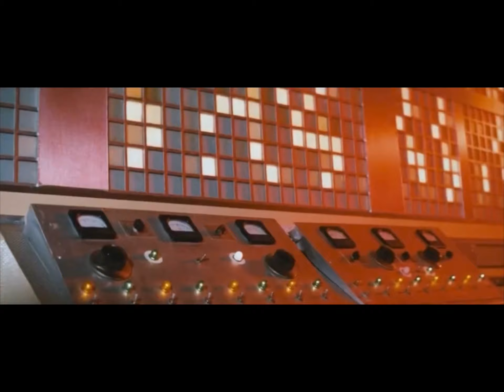Sci-Fi's Greatest Hits #02: "Voyage to the Bottom of the Sea".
Title song for "Voyage to the Bottom of the Sea" (1961 by Windsor Productions, distrubuted by 20th Century Fox).

Written by Russell Faith, peformed by Frankie Avalon.

Another way to work a possible hit song into a production is to have it play over the opening credits, ostensibly representing the film's themes, but more often devoted to soppy romantic allusions. Irwin Allen's half-baked but entertaining adventure flick boasts a dreamy title melody about finding love and being "lost and free", sentiments that are only meagerly represented at best. No element of the plot stands up to close scrutiny... still, gotta dig a streamlined submersible with a plate-glass nose and '50s-style tailfins!